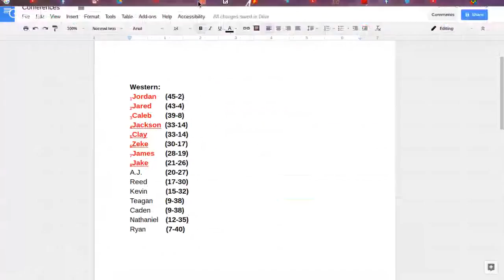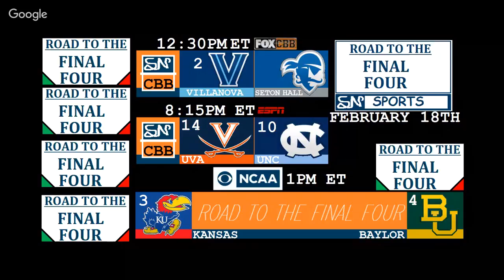🏀ROAD TO THE FINAL FOUR 2/18/2017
ROAD TO THE FINAL FOUR CONTINUES
🏀 2 VILLANOVA @ SETON HALL  12:30pm ET on FOX
🏀 3 KANSAS @ 4 BAYLOR  1:00pm ET  on CBS
🏀 14 VIRGINIA @ 10 NORTH CAROLINA  8:15p ET on ESPN